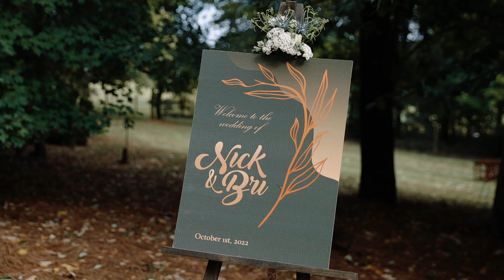Bri + Nick Wedding Film | Charlotte, NC | EPIC & FUN| SWEET VOWS | G&M Visions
Check out this upbeat, fun and the sweetest wedding from the beginning of October. This was a wedding for the books as Bri and Nick shared their love with one another with a backyard style wedding with custom drinks, food trucks, pizza, and a whole lotta love surrounding them. Thank you both for letting us be a part of this magic.

ABOUT US:

WE ARE GEORGIA AND MICAH, SOUTH CAROLINA -BASED AND TRAVEL PHOTOGRAPHERS AND VIDEOGRAPHERS, WHO LOVE TO TRAVEL AND CAPTURE LOVE IN IT'S MOST GENUINE AND TRUEST FORM.